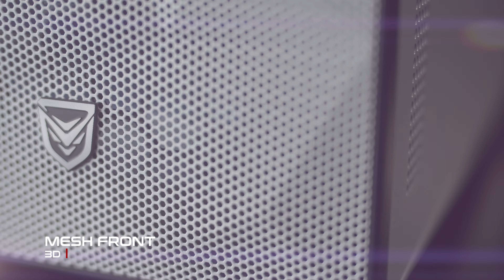Torre Gaming RGB Nfortec Eris con Frontal Mallado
Nuestra nueva torre para pc Nfortec Eris cuenta con dos ventiladores RGB ubicados en la parte frontal y que vienen incluidos con la torre de ordenador. Esta composición nos permite contar con una caja con una iluminación diferente. Personaliza tu torre gaming y crea efectos espectaculares gracias a sus más de 15 modos distintos de iluminación seleccionables y controlables a través de la propia torre.

La caja micro ATX Eris cuenta con espacio para hasta 6 ventiladores. Es posible colocar 3 ventiladores de 120 mm en la parte frontal o dos de 140 mm. En la parte superior cuenta con espacio para 2 ventiladores de 120 mm o dos de 140 mm. Y por último, también cabe lugar para otro ventilador trasero de 120 mm. Gracias a su amplio espacio y a su frontal mallado y filtro antipolvo, la torre gaming Nfortec Eris destaca por asegurar una ventilación extra respecto a otros modelos de cajas para pc que permitirá tener tus componentes siempre a la mejor temperatura.